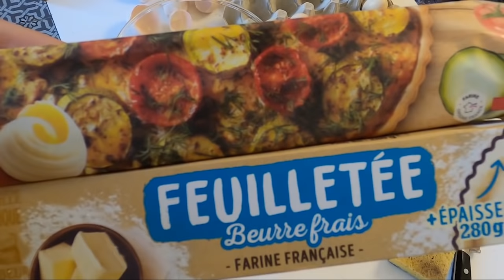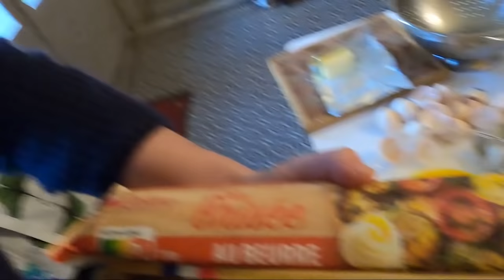A Week in the Life of a Medieval Chateau: Thursday (In Which Marc Gets Cheeky With the Bird Boxes)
Well. Yes, you guessed it. The one vlog a day thing was quite a challenge and we're now two days behind in getting them to you. The problem is that we have too much fun during the day with filming, then there's a few hours of playing with Clement, feeding him, bathing him and putting him to bed that we never miss, and then the editing starts around 8pm. This can take a good few hours, plus the two hours to render, upload and verify on YouTube. Phew! The good news is that we're still having so much FUN doing them. We're so grateful to you for being patient with us and we hope that you enjoy this latest episode!

For just one week, we will be filming, editing and posting a vlog a day to show you what it is we get up to in a normal week at the medieval Chateau de Rosieres - our beast of a French castle and estate. From the remarkable to the mundane, follow the passage of our week exactly as it unfolds.

It's Thursday and a day of interesting little jobs to do with the auction purchases earlier in the week. Amy also takes you into the kitchen to show you the quiche recipe that we had sooooooo many questions about after Monday's episode! Clement is at home all day on a Thursday and was an absolute treasure all day, entertaining himself and joining in with our projects alternately. Marc would like to apologise for cutting his head off in half of his self-filming. OK he hasn't apologised - he claims it was deliberate. I will endeavour to educate him...

We post three to four mini videos a week in this more in-depth, diary style: Sneak peaks, in-depth explorations of our projects, exclusive tours and little slices of our everyday life in this extraordinary chateau.

All proceeds from our Patreon will go to an Association (non-profit Society) dedicated to running and restoring the areas of the chateau and estate that are open to the public in some form. The Association also supports community and educational activities designed to put the chateau and estate at the heart of village life.